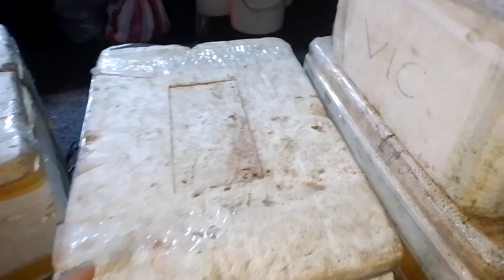huli sa lumpot.jakpot walang puhunan🦐